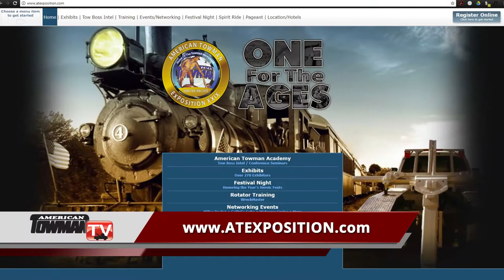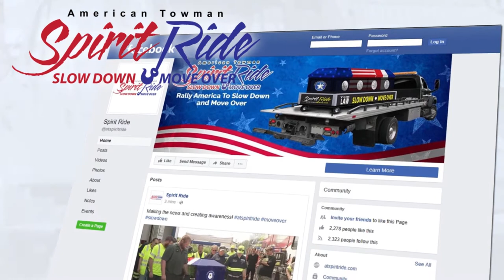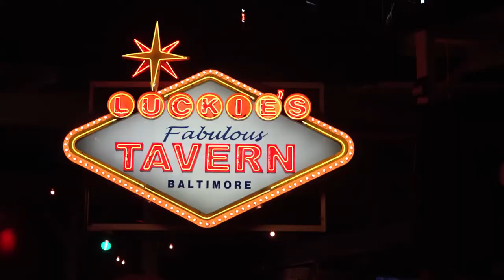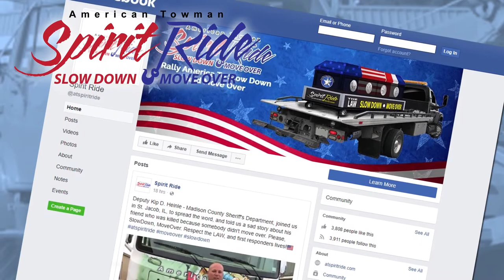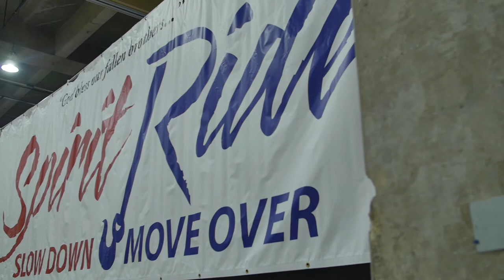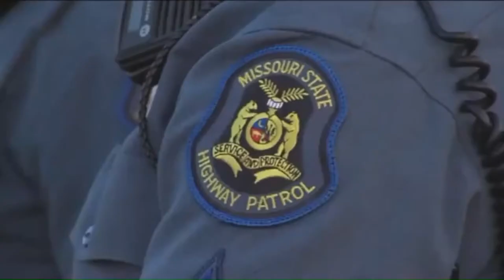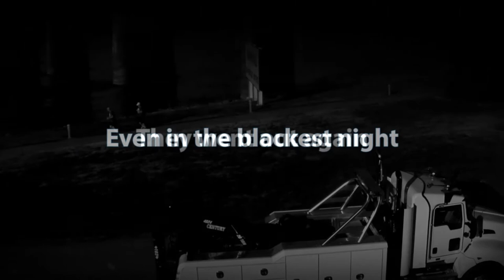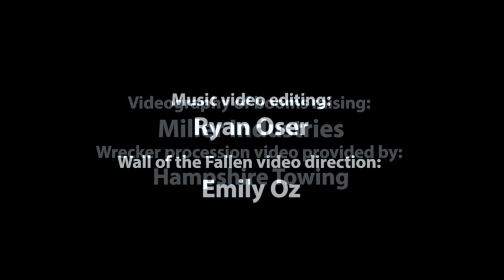Welcome to the American Towman Expo Baltimore 2017!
It's One for the Ages! Welcome to the American Towman Exposition Baltimore 2017.  We take you inside the show with a complete rundown of events and opportunities at the Convention November 17-19, 2017.